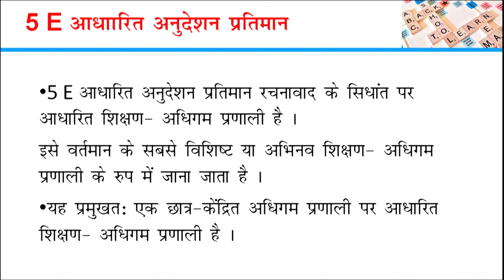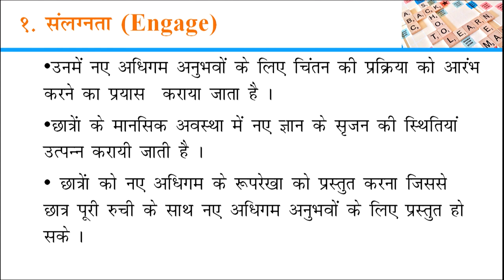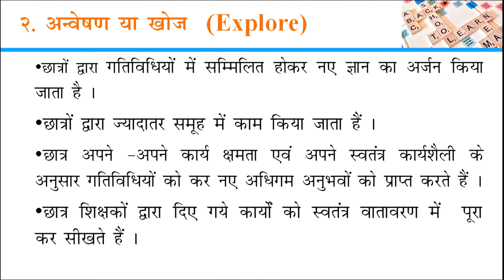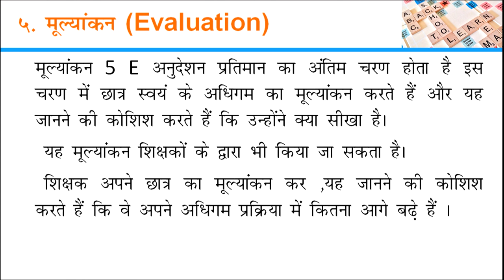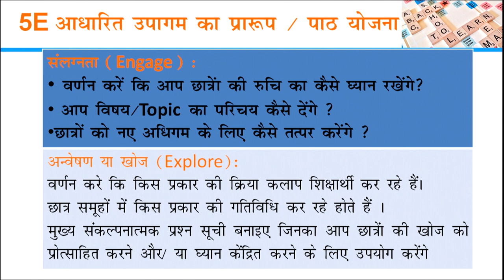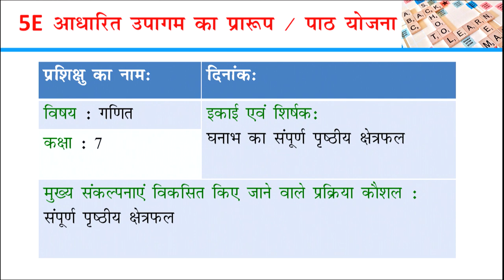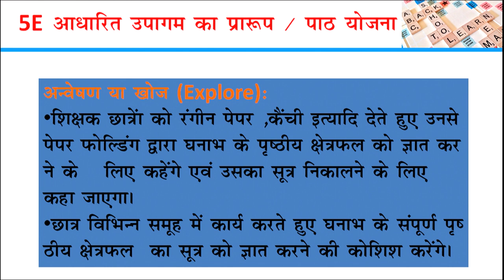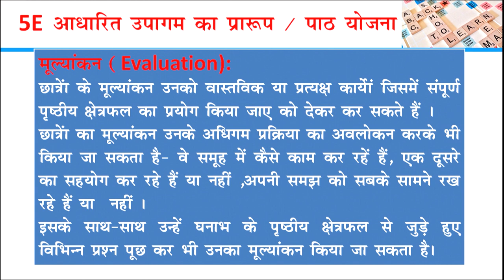510 Prarambhik star Par ganit Shikshan Ka 5E Aadharit Anudeshan Partiman